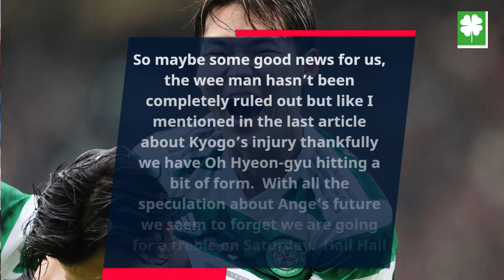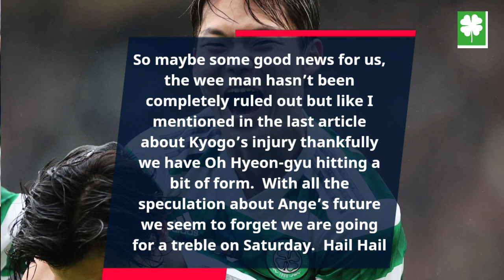Ange gives update on Kyogo situation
Kyogo thankfully still not ruled out of Scottish Cup final